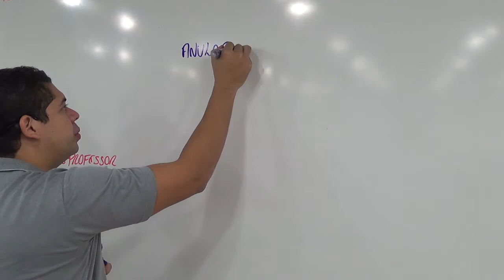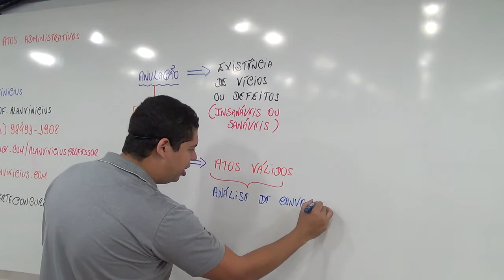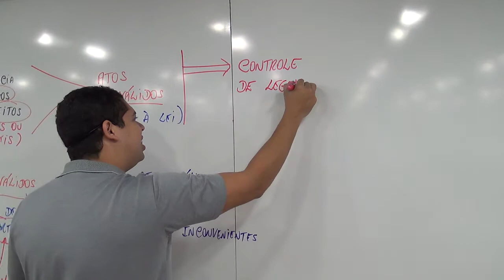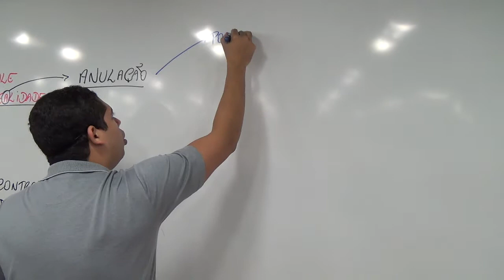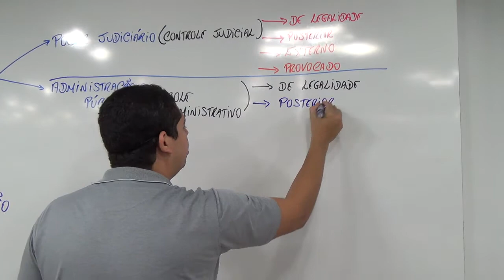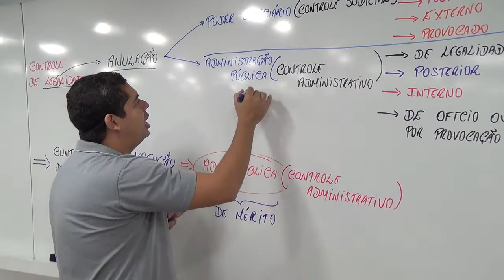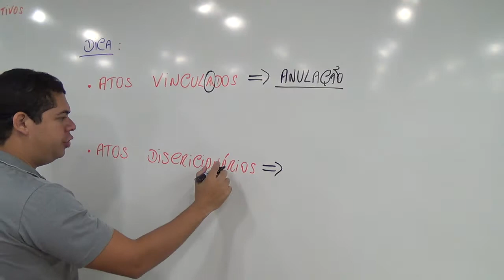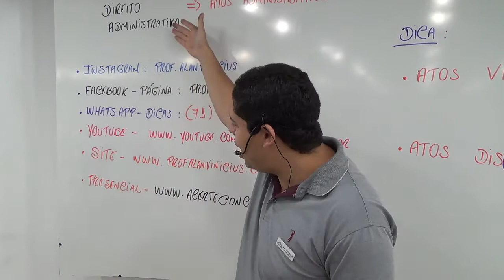Aula TRE - Direito Administrativo - Atos Administrativos - Prof. Alan Vinícius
Aula TRE - Direito Administrativo - Atos Administrativos - Classificação | Anulação X Revogação - Dicas - Prof. Alan Vinícius